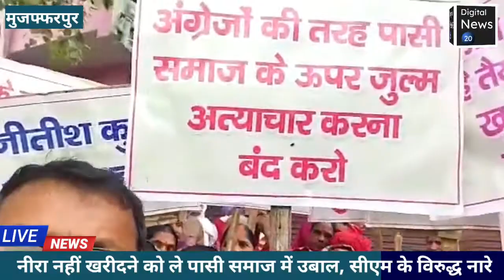नीरा नहीं खरीदने को लेकर पासी समाज में उबाल, मुख्यमंत्री के विरुद्ध नारेबाजी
मुजफ्फरपुर : पासी समाज ने  बुधवार को मुख्यमंत्री के खिलाफ अपना आक्रोश व्यक्त किया। अहियापुर पुलिस लाइन में मुख्यमंत्री और प्रशासन विरोधी नारेबाजी की। सुधार यात्रा के दौरान मुख्यमंत्री आज मुजफ्फरपुर पहुंचे थे। इस दौरान सैकड़ों की तादाद में पासी समुदाय के लोगों ने आक्रोश जताया। इसका नेतृत्व न्यू अखिल भारतीय प्रदेश संघ पासी समाज के अध्यक्ष नथुनी चौधरी मूर्तिकार कर रहे थे।

:21
02igshid:1 2m6qc65f6r02
20/pref:bookmarks